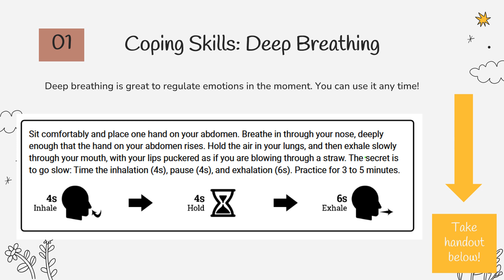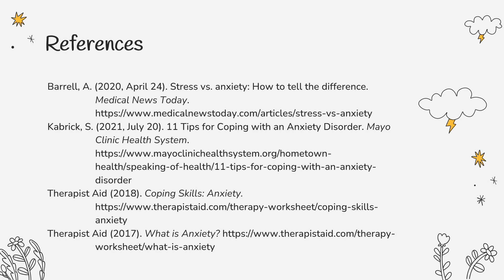Monthly Psychological Topic Display: Anxiety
Do you know the difference between Stress and Anxiety? Here we cover what anxiety is and how anxiety grows.  We cover the different types of anxiety and tips to manage anxiety.